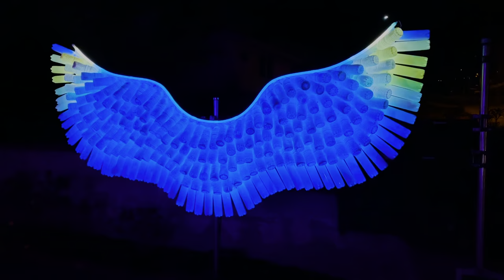Harbeck Lights 2021 Christmas Light Show Compilation - Feat. new Gumdrops at the Gingerbread House!!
A compilation of Harbeck Lights 2021 Christmas Light Show including clips from a few of our sequences like Star Wars, DreamWorks Trolls dancing to Jingle Bells, Nutrocker and more!!

New decorations for 2021 include our Wispy Forest with Winston The Christmas Wisp and friends, Neon Tree and Roof Spirals, Gingerbread House, Gumdrops, Butterflies, 7-foot Candy Canes and sequenced with xLights using RGB pixels LEDs.

Harbeck Lights is a Christmas Light Show in Upper Hastings Ranch, Pasadena, CA

If you live close by, please visit us in person. Be sure to share if you come and enjoy the light show!